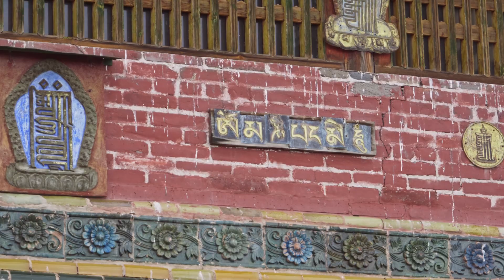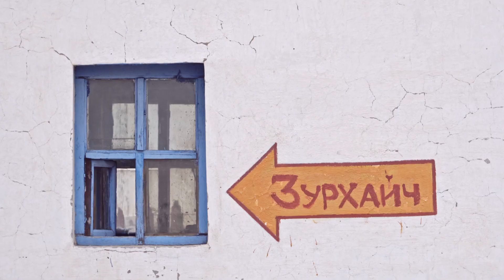My Kharkhorin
Kharkhorin is located at the lower end of the upper valley of the Orkhon River which is included within UNESCO's World Heritage Site Orkhon Valley Cultural Landscape. The location marks the easternmost foothills of the Khangai Mountains, where they meet the rolling steppe of central Mongolia.
Nearby are the ruins of the ancient town of Karakorum (also known as Kharkhorum or Qara Qorum) which, for a short time, served as the capital of the Mongol Empire under Ogedei Khan. Another Kharkhorin landmark is Erdene Zuu monastery and its famous phallic rock. The important Paleolithic archaeological site of Moiltyn-am is located near the bridge over the Orkhon River, just west of the settlement.

Music 'The Great Chinggis Khaan' by the HU